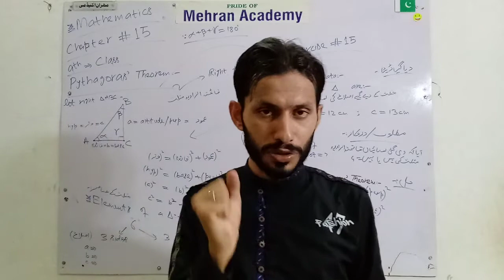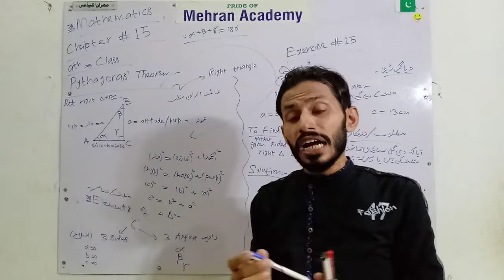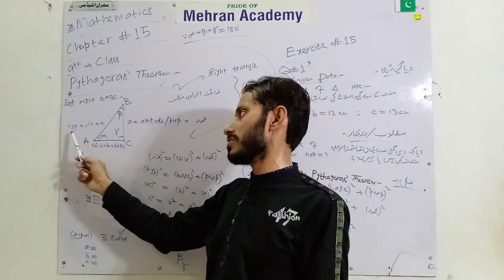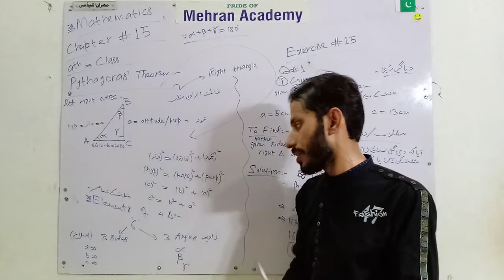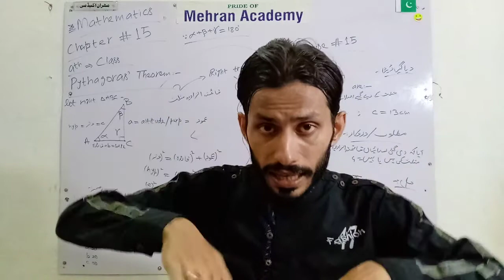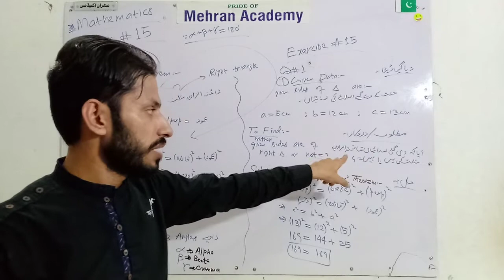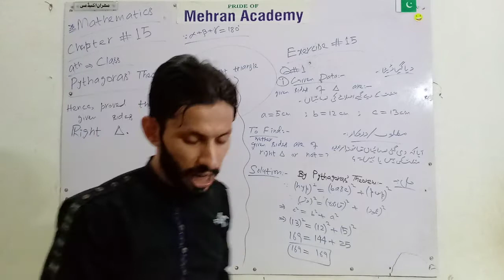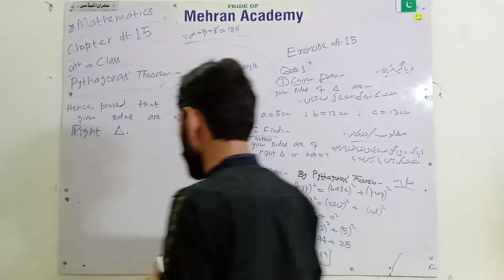Pythagoras Theorem 9th Unit 15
In this lecture you will get the definition of Pythagoras Theorem
Solution of 9th
Mathematics
unit 15
Question 1
part
1st
by
Your online Teacher MEHRAN ALI Under the umbrella of
MEHRAN ACADEMY .